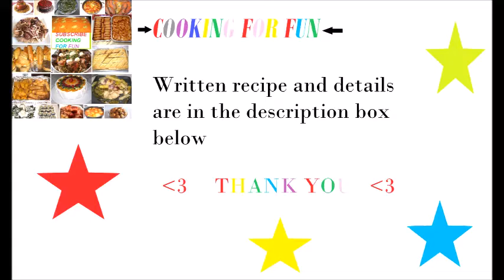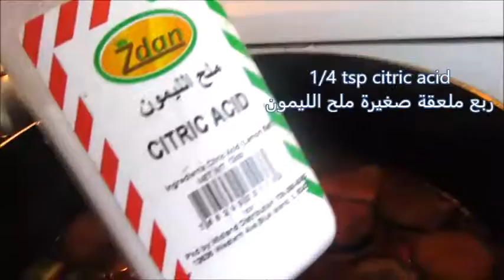Burghul Meatballs / Burghul Kofta /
These are the easy version for the Iraqi crack wheat dumpling (Kuba Hameth ). They are so delicious and very quick to make.

crack Wheat Dumpling (Kuba Hameth)

Ingredients:
For The Burghul

1 cup burghul Average
1/2 cup fine bulgur
1 pound of meat minced
1 / 2-1 cup onion, minced fine
1 / 2-1 cup minced parsley
1 teaspoon black pepper
2 tsp mixed spices, Baharat
1/4 teaspoon hot red pepper
Teaspoon salt, or to taste
1 egg optional
2 tablespoons oil

For The Stew :
3 tablespoons oil
1 small onion, chopped
Zucchini and eggplant chopped into cubes
Bunch of swiss chard, washed and chopped into big pieces.
3-4 tablespoons tomato paste
Green Hot Pepper optional, 1 small piece
Salt to taste
7-8 cups boiling water
1/4 tsp citric acid
1/8 tsp. hot red pepper or to taste

Steps:

1-Wash the two kinds of burghul and drain the water. Cover and let it stand for an hour or two.
2-Add in ground beef, chopped onion, chopped parsley, salt, spices and oil then mix well and cover and refrigerate for a couple of hours.
3-Make big balls.
4-To make the stew, In a big pot heat 3 Tbsp oil over high heat then add all the vegetables and cook for a few minutes then add tomato paste and cook for a few more minutes then add boiling water then cover and bring to boil.
5-Once the stew is boiling, add in the burghul meatballs (kofta/ Kuba).
6- Add citric acid or lemon juice and salt then mix gently. Bring to boil on high flame then cover and cook over low-medium heat for about 30 to 45 minutes. or until the balls are soft and the stew is thickened.
7-Turn the flame off and leave the pot covered for about 20 minutes before serving so the flavor get richer.

Google+:-